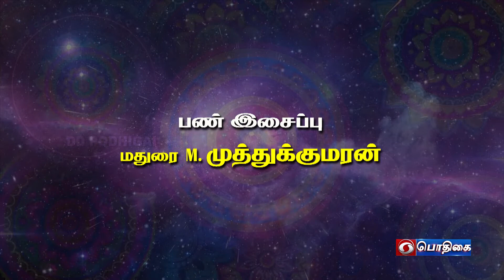அப்பர் அருளிய திருமுறைப் பாடல்கள் | பண் இசைக்குழு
பண் இசைக்குழு  | Episode : 86
Appar Aruliya Thirumurai Paadalgal

M. முத்துக்குமரன்  : பண் இசை
N . முத்துக்குமரன்  : வயலின்
T.M. சிவக்குமார்      :  மிருதங்கம்
V.  திருமுருகன்         :  முகர்சிங்